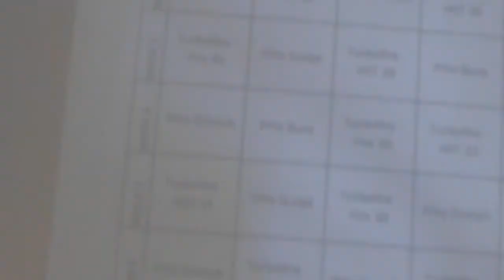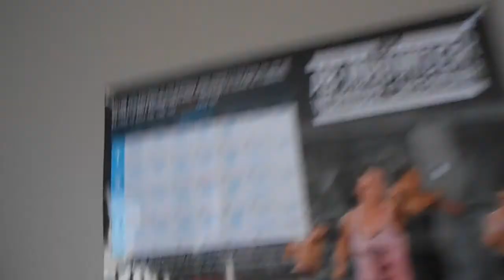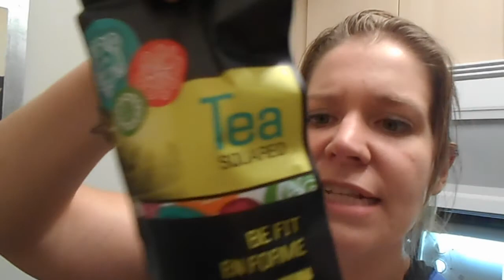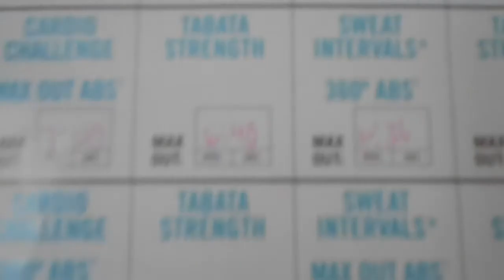Hot for the Holidays with 2fabfromfat - Week of Sept 27, 2015